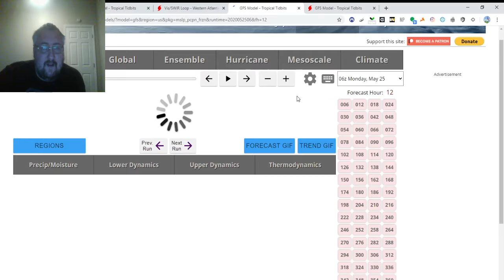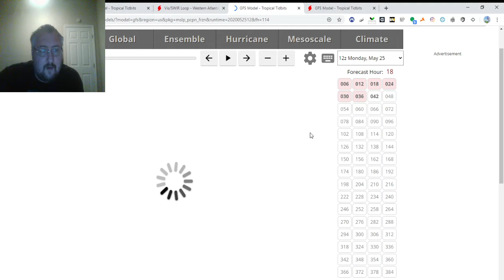Tropical Update 5-25-20 (Plus Face Reveal for 50 Sub Special )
Yep it's finally time you get to see the face behind the voice. The tropics are coming alive